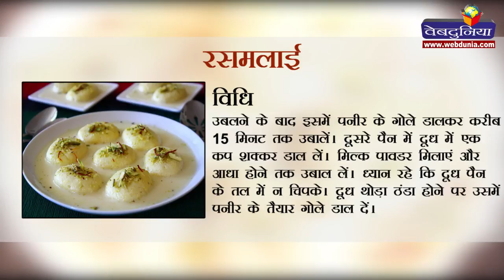बंगाल की लोकप्रिय मिठाई 'रसमलाई'